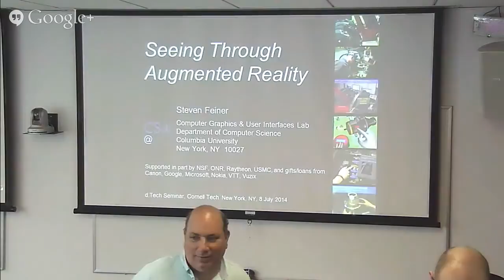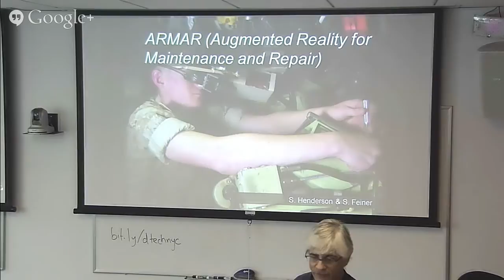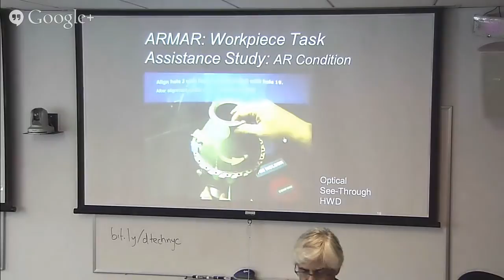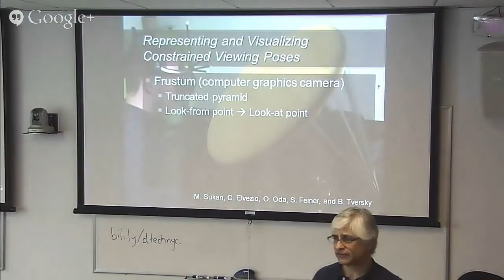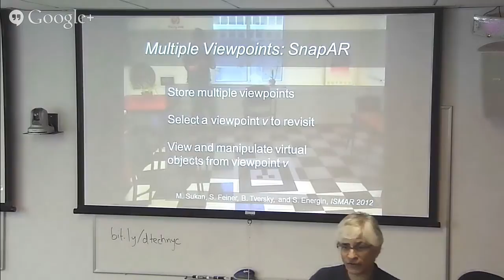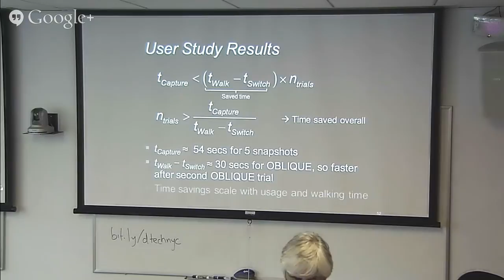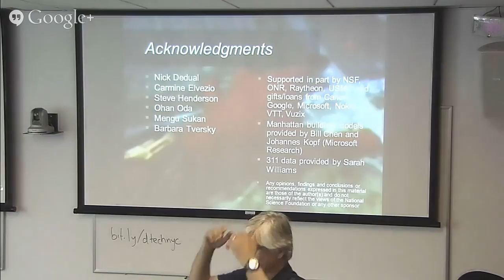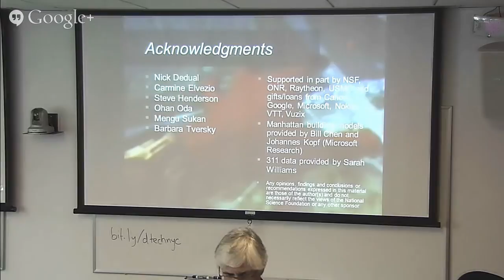Steven Feiner (Columbia University)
Seeing Through Augmented Reality
Steven Feiner, Ph.D., Professor at Columbia University and Director of the Computer Graphics and User Interfaces Lab
Abstract
Researchers have been actively exploring Augmented Reality (AR) for over 45 years, first in the lab and later in the streets. What can AR make possible by interactively overlaying virtual media on our experience of the physical world? I will try to answer this question by discussing some of the AR research being done by Columbia's Computer Graphics and User Interfaces Lab. One project assists users in performing complex physical tasks, such as equipment maintenance and repair. Another supports rapid vicarious travel around a physical environment, to accomplish tasks in which users must switch between different viewing perspectives. A third combines a tracked see-through head-worn display with tabletop and handheld displays to visualize urban information.
Bio
Steven Feiner is Professor of Computer Science at Columbia University, where he directs the Computer Graphics and User Interfaces Lab, and co-directs the Columbia Vision and Graphics Center. His lab has been doing AR research for over 20 years, creating the first outdoor mobile AR system using a see-through display in 1996, and pioneering experimental applications of AR to fields such as tourism, journalism, maintenance, and construction. Steve is coauthor of Computer Graphics: Principles and Practice, received the IEEE VGTC 2014 Virtual Reality Career Award, and was elected to the CHI Academy. Together with his students, he has won the ACM UIST Lasting Impact Award and best paper awards at ACM UIST, ACM CHI, ACM VRST, and IEEE ISMAR.